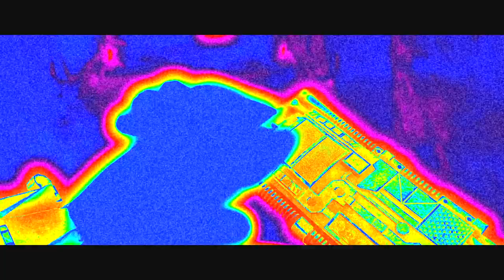THIS IS WHY SCORPION GETS SO MUCH HATE! - Mortal Kombat X: "Predator" Gameplay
DESTROYED BY THE HARDEST BRUTALITY TO GET IN MORTAL KOMBAT X... - Mortal Kombat X Predator Gameplay